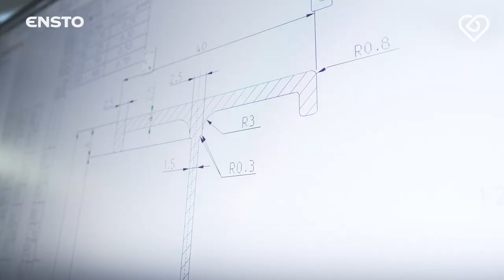Taitaja 2021 Oulu - Yhteistyössä Ensto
Ensto on Taitajan kumppani lajissa automaatioasennus.

Vastuullisena työnantajana Ensto haluaa tarjota nuorille opiskelijoille mahdollisuuksia kerryttää arvokasta työkokemusta ja parantaa mahdollisuuksiaan työllistyä teknologia-alalle opintojen jälkeen. Työpaikalla tapahtuva oppiminen ja erilaiset harjoittelujaksot tarjoavat mainioita mahdollisuuksia tutustua sähköalaan työnantajana.

Automaatioasennus-lajin järjestää Koulutuskuntayhtymä OSAO, ja lajin finaali pidetään Oulussa 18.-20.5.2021. Yleisö pääsee osallistumaan tapahtumaan virtuaalisesti verkossa.